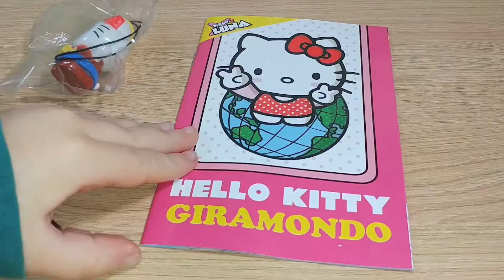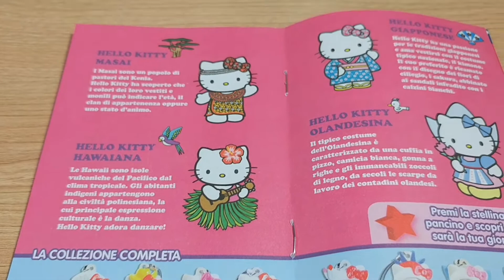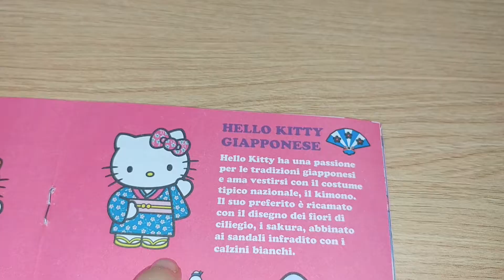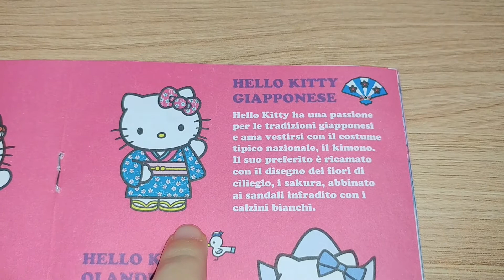Hello Kitty Giramondo – Hello Kitty Trotamundos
Aquí Juguetes